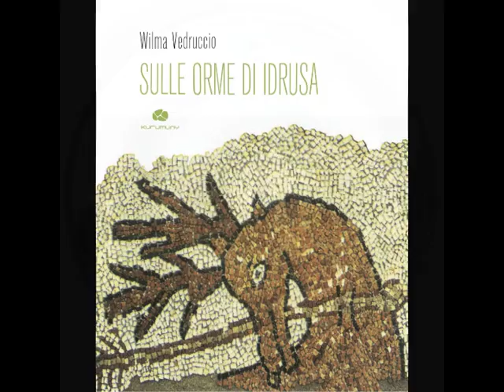Sulle orme di Idrusa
Idrusa è senza età, non è soggetta alle categorie del tempo e dello spazio, incarna l'archetipo di donna proviene dal passato e si proietta indomita nel futuro.